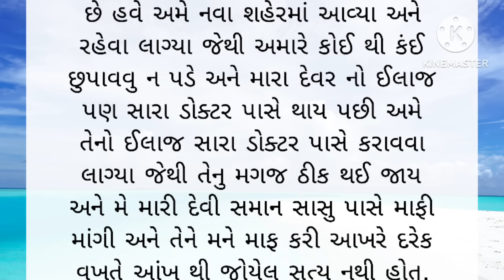Gujarati emotional heart touching story || Gujarati sad story || Gujarati suvichar